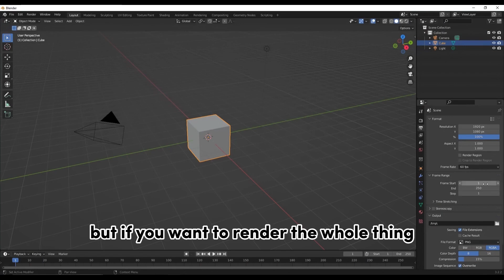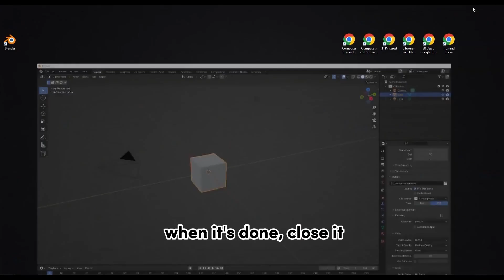How To Export Video In Blender: MP4 Video Format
In this video, I show you How to Export Video in Blender to be in MP4 Video Format.

Ready to export your project in Blender? In this step-by-step guide, I'll show you how to export your video in Blender. Whether you're creating animations, visual effects, or simple edits, this tutorial will walk you through the process of setting up your render settings, choosing the right file format, and exporting your video efficiently. Watch now to learn how to export video in Blender and bring your creations to life!